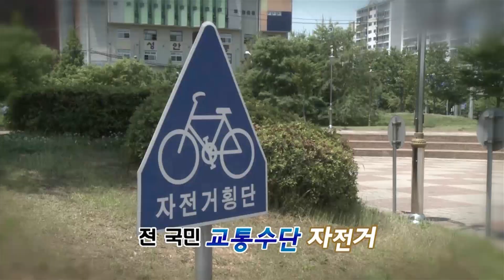[여러분 안전하세요] 자전거 안전 교실